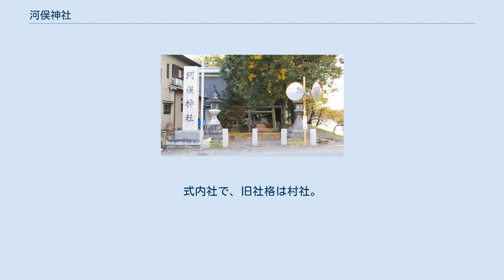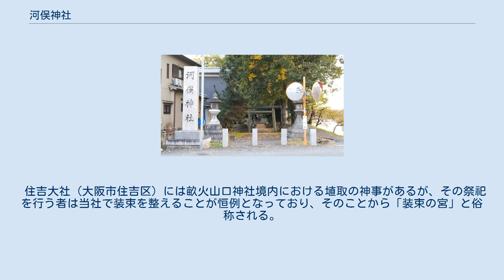河俣神社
河俣神社（かわまたじんじゃ）は、奈良県橿原市にある神社である。
 鴨八重事代主神を祀る。
 『出雲国造神賀詞』に皇室を守護する神として「事代主命の御魂を宇奈提の神奈備に坐せ」とあり、この「宇奈提（うなせ）」は「雲梯（うなて）」のことであるとして、延喜式神名帳に記載される式内大社「大和国高市郡 高市御縣坐鴨事代主神社」に比定されている（延喜式神名帳には「川俣神社三座」という社名が見えるが、これは近くの木葉神社に比定されている）。
 『日本書紀』によれば、壬申の乱の際、高市郡大領高市縣主許梅に「高市社に居る事代主神」と「身狭社に居る生霊神」が神懸りし、「神日本磐余彦天皇の陵に、馬及び種々の兵器を奉れ」と言い、そうすれば大海人皇子（後の天武天皇）を守護すると神託した。
大海人皇子の即位後、この霊験により、高市御縣坐鴨事代主神に、史上初となる神位が授けられている。
万葉集にも当社のことを詠んだ歌がある。
 住吉大社（大阪市住吉区）には畝火山口神社境内における埴取の神事があるが、その祭祀を行う者は当社で装束を整えることが恒例となっており、そのことから「装束の宮」と俗称される。